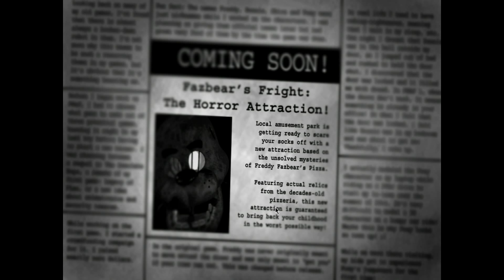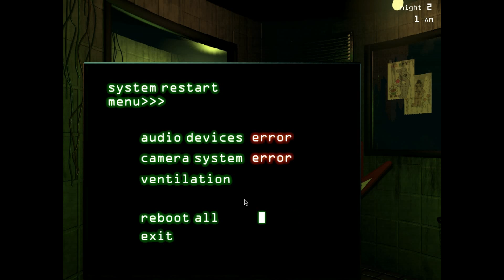Five Nights at Freddy's 3 - Attempt 1 (We're Scared with Max & Kevin)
Kevin and Max aren't happy with the newest Fnaf installment